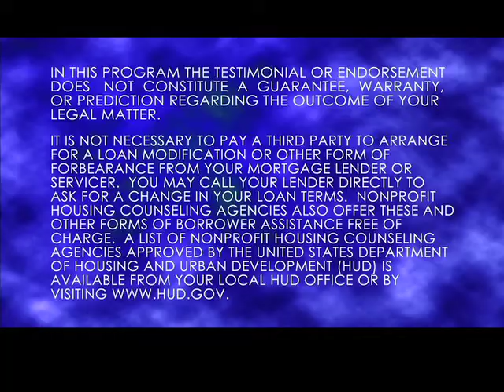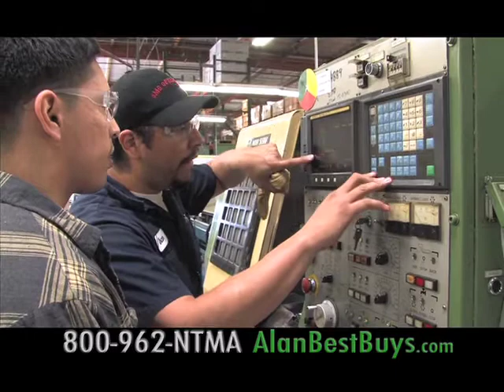Alan Mendelson and the Best Buys TV Show